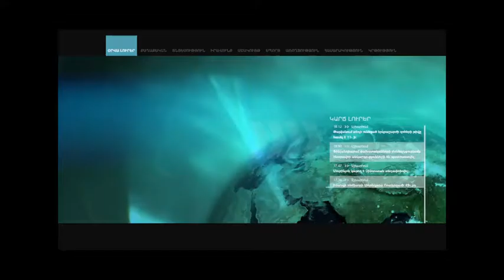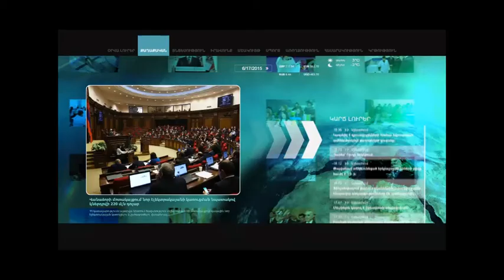Ստվերային տնտեսության ցուցանիշի հետ կապված պատգամավորի և նախարարի տվյալները տարբեր էին